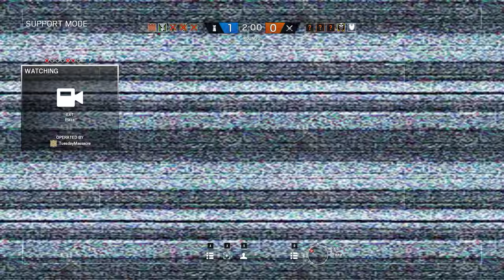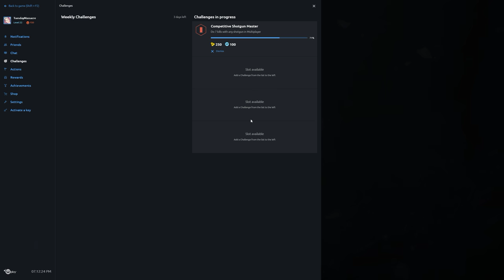Rainbow Six Siege + Part 1014 + Bank TDM Secure Area + pcgaming crew